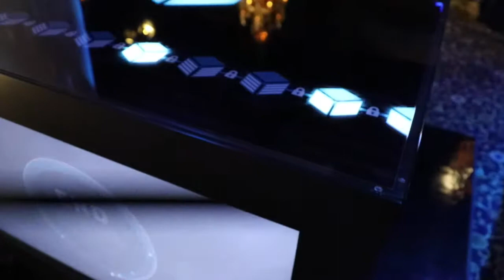Nasdaq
En videokub med animerade lysdioder i en glasskiva på toppen. Man kan styra animationerna med en fjärrkontroll